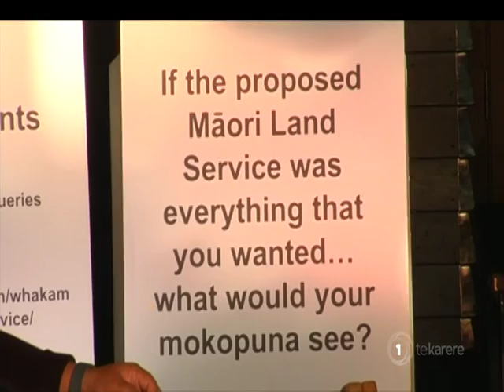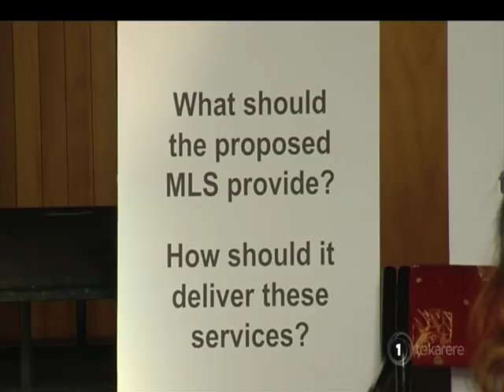Tōrangapū: Hone Harawira supports Margaret Mutu’s comments over foreshore and seabed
Te Karere presenter Scotty Morrison and Mana Party leader Hone Harawira chew the political fat over the Ture Whenua Māori reforms, the deadline for Māori customary title applications under the Marine and Coastal Area (Takutai) Act, as well as what's happening with the Tai Tokerau Rugby League comp in the north.